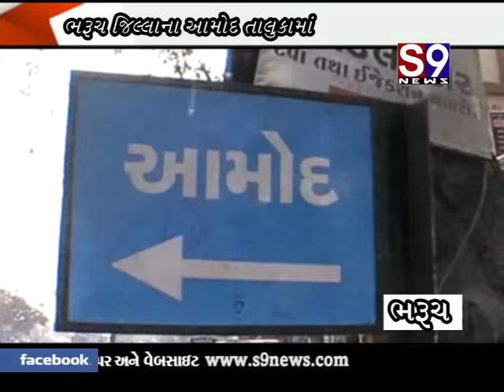bharuch bhugarbh gatar nu kam sharu